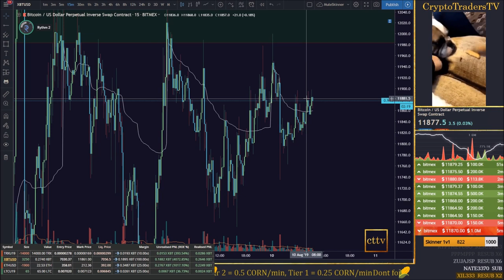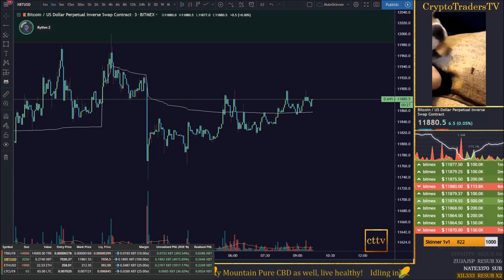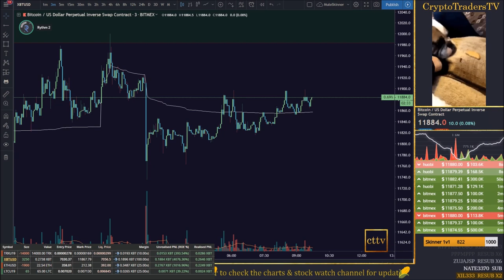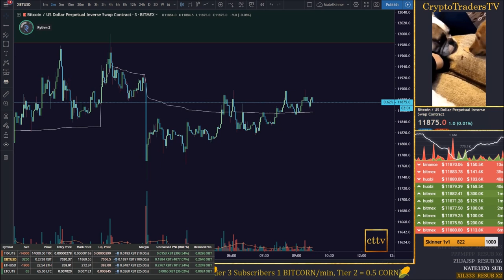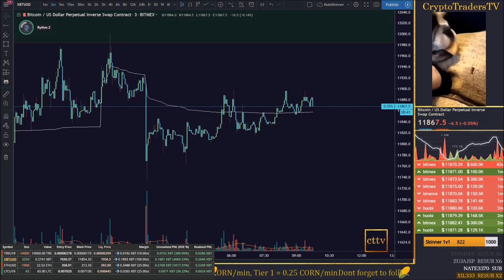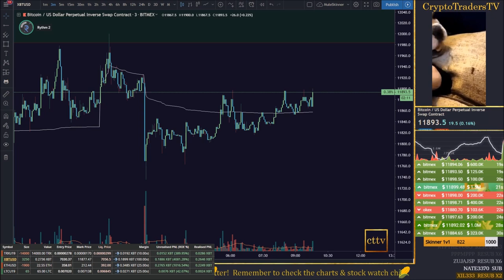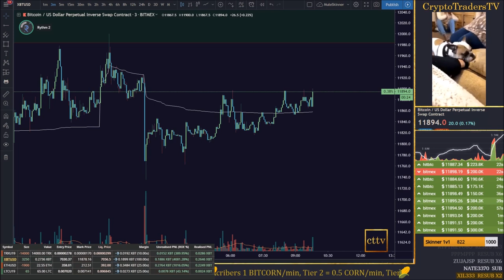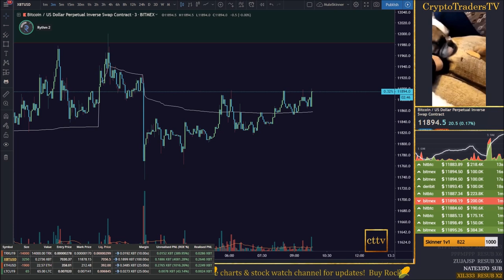MTTV - Trade Like You Are Going To Be Wrong - MuleSkinner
FREE & LIVE 24/7 - The #1 Most Uptime & INTERactive on Twitch 2019.

Learn more from our analysts and hang out with our fantastic, positive-minded community at:

..with LIVE, P2P Tipping Crypto called $BITCORN being used in chat to demonstrate how easy crypto is to use, transact, and most importantly, HAVE FUN WITH!